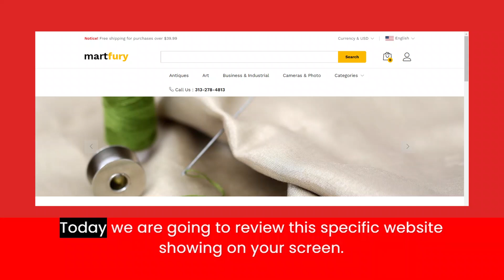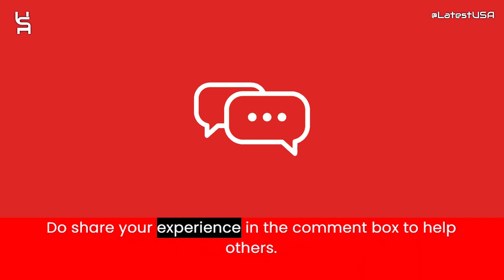Alivegreat Reviews | Alivegreat.club Reviews | Scam Alert! ALIVEGREAT.CLUB | ALIVEGREAT.CLUB Review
Alivegreat.club reviews,
Alivegreat.club is fraud?,
Alivegreat.club scam or legit?
latestusa,
Scam Websites